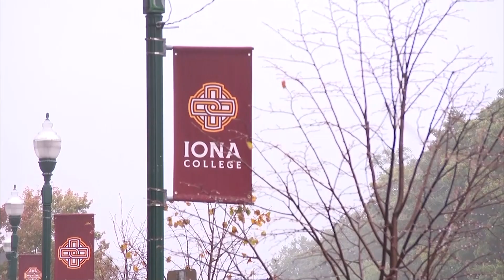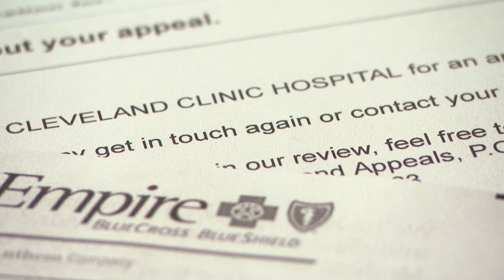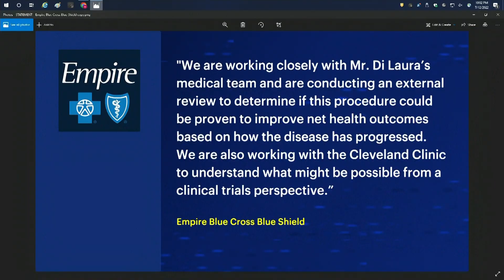Father with rare cancer tries to raise money, get approval for experimental surgery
A young father facing a rare type of cancer is trying to get approval for a surgery that has only been successfully performed one other time so far.